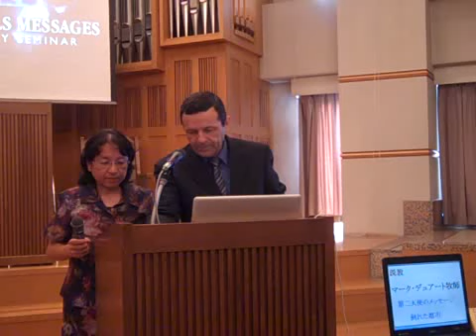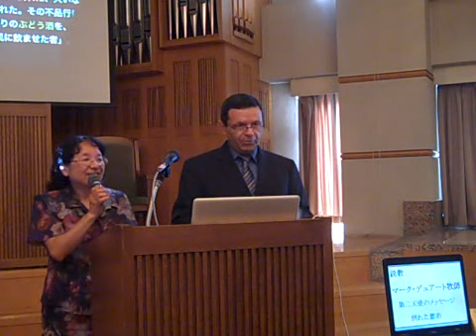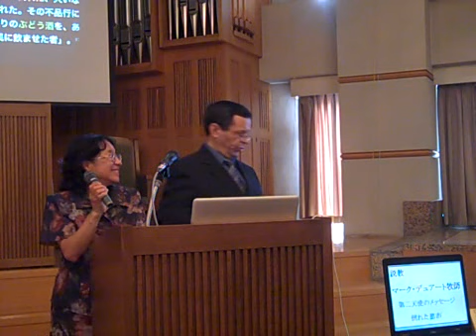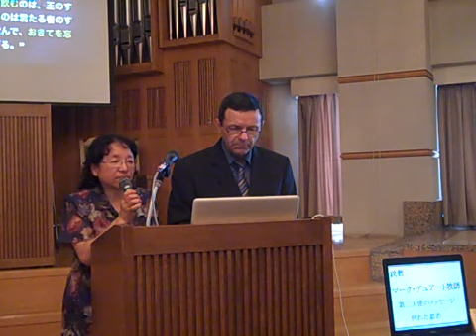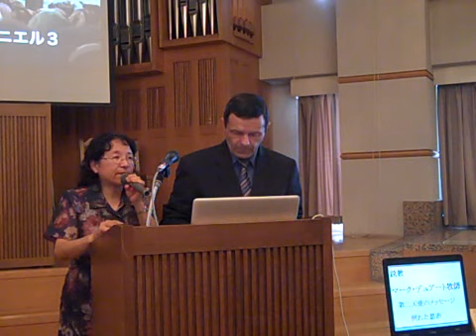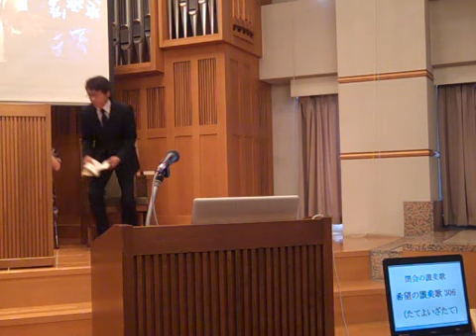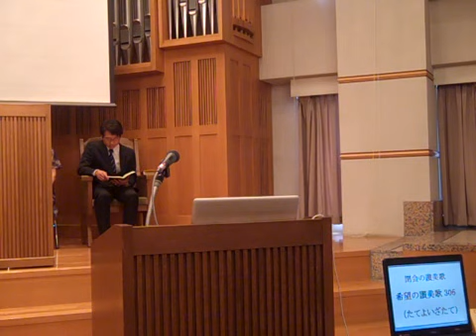Mark Duarte 2nd Angel's Message A Fallen City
A sermon from Osaka Center SDA English Worship.